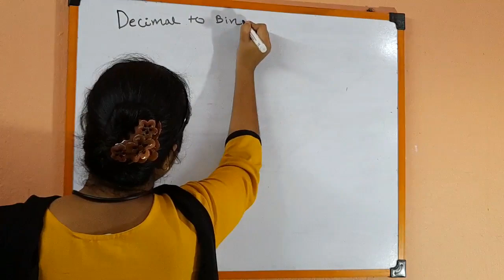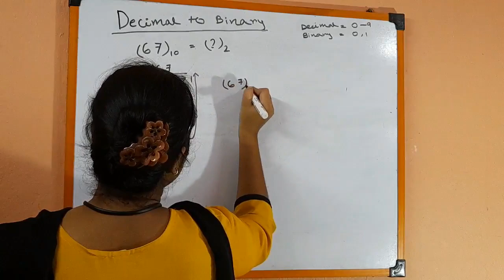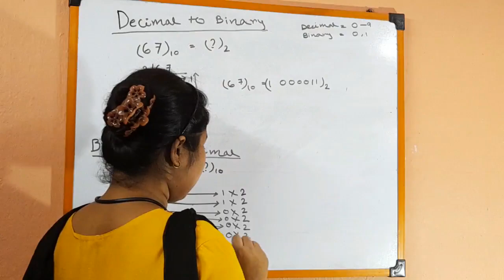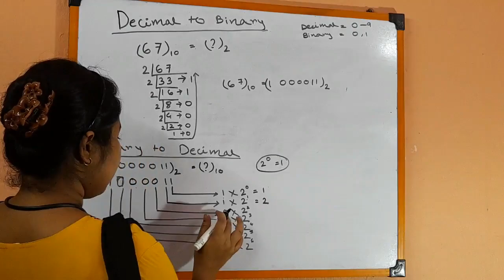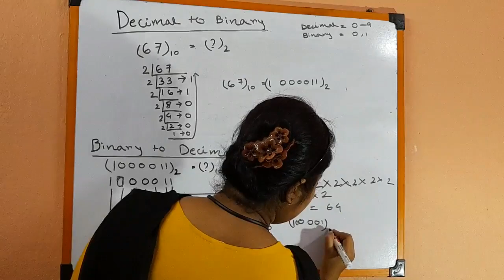Learn Binary Number System With Saheli Madam.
Learn Binary Math in Bengali / Bangla language in very easy method.